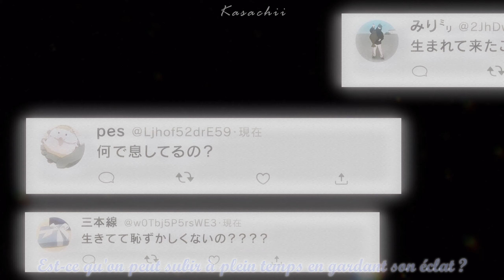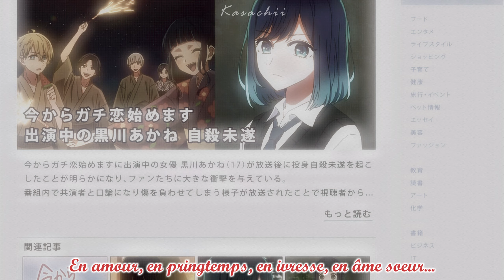||Nightcore AMV|| Âme Seule (Florina)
↪ Like la vidéo si elle ta plu ! 👍

↪ Musique utilisée:
          ° Âme Seule
↪ Artiste:
          ° Florina

↪ Animes utilisés:
_ Les Enfants de La Mer
_ Shelter
_ ToraDora
_ Loin de Moi, Près de Toi
_ Fruits Basket
_ Kokoro ga Sakebitagatterunda
_ Les Souvenirs de Marnie
_ Violet Evergarden

- Discord: Kasachii ❤🌻 5142

↪ Si vous voulez que je fasse un Nightcore sur une musique et un anime de votre choix, veuillez me le dire en message privé ! Merci !

↪ Salut ! J’espère que vous avez aimez ce Nightcore ! Je pense que vous le savez déjà, mais la musique utilisée, les images et les morceaux de vidéos tirés d’animés ne m’appartiennent pas et appartiennent à leurs propriétaires ! Je ne veux en aucun cas dégrader leur travail ou quoi que soit d’autres. Si jamais le contenu de la vidéo vous appartient et que cela vous dérange que je l’utilise, veuillez s’il vous plaît m’envoyer un message à l’adresse e-mail ci-dessous.